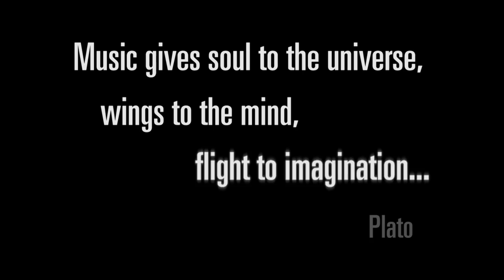Academy of Art University School of Music Production & Sound Design for Visual Media 60